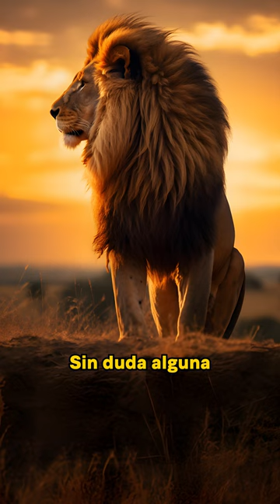Un León Intenta Cazar a una Jirafa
¡El rey de la selva enfrenta a la gigante de cuello largo! Este león desafía a una jirafa en un épico intento de caza. Aunque el depredador se aferra a las patas de la jirafa, una impresionante patada de la gigante los separa. ¡Una batalla inusual en la sabana africana! 🦁🦒